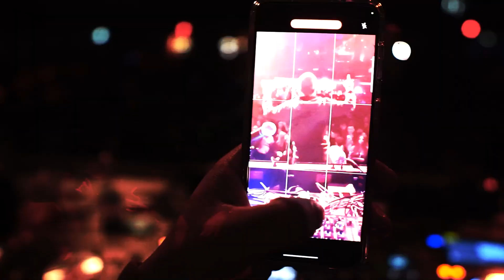Capodanno 2023 - BOOMDABASH & SHANTY CREW - DF Theatre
31.12 Capodanno 2023 - BOOMDABASH & SHANTY CREW
- DF Theatre - Bisceglie, IT

Links:
hearthis.at/shantycrew